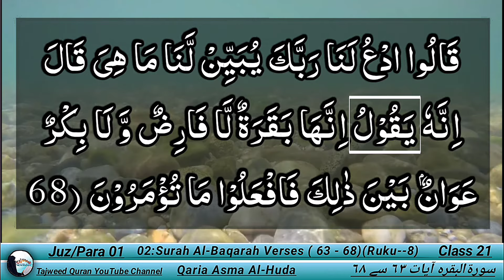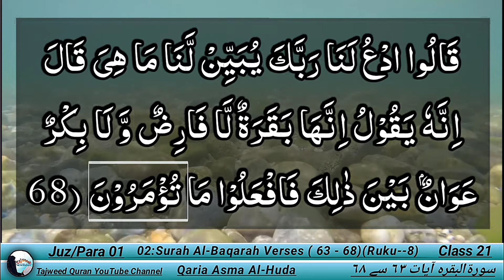Surah Al Baqarah (63 - 68) || Lesson 21 || Learn Quran Tajweed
Surah Al Baqarah (63 - 68) || Lesson 21 || Learn Quran Tajweed || سورةالبقرہ || juz 01

Surah Baqarah ayat 63 to 68

00:00 intro
00:26 Surah Baqarah ayat 63
02:09 Surah Baqarah ayat 64
03:23 Surah Baqarah ayat 65
04:09 Surah Baqarah ayat 66
05:07 Surah Baqarah ayat 67
07:34 Surah Baqarah ayat 68